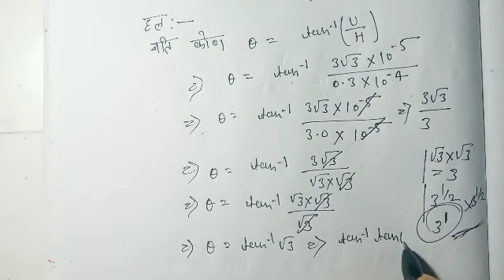class 12 Physics important numerical ,kaksha 12 bhautik Vigyan ka mahatva Pur Ankit prashn